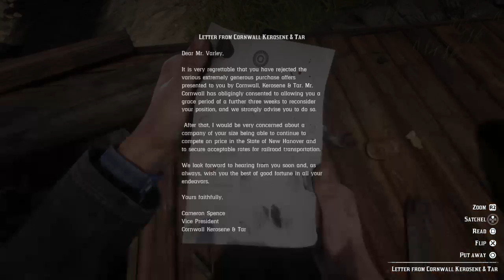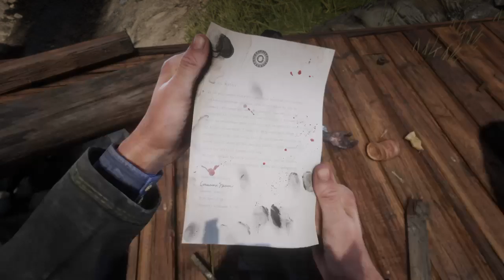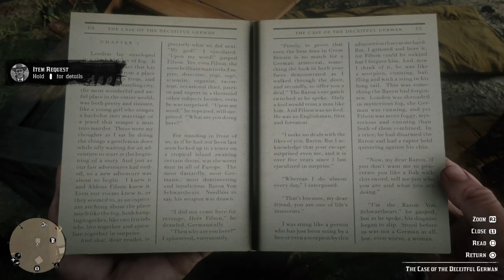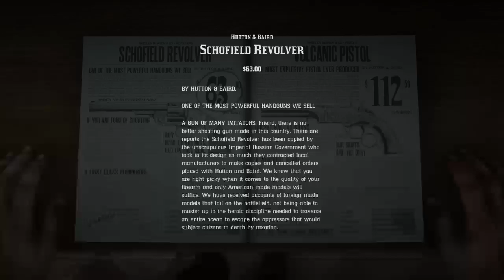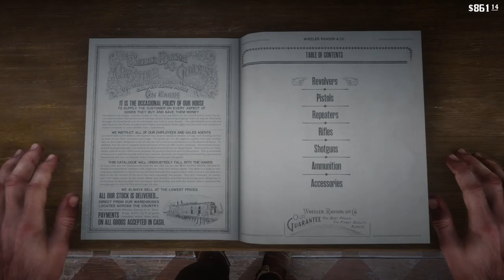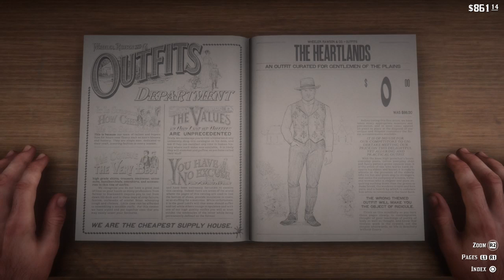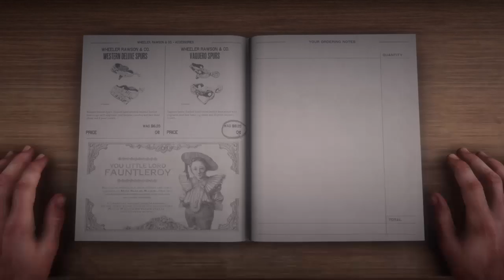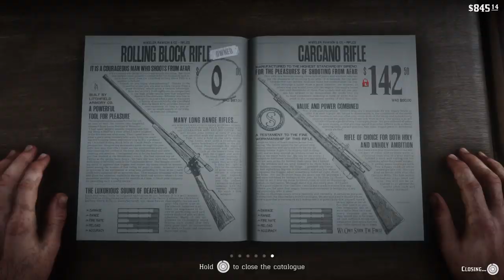Red Dead Redemption II: Wild Wild Weast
Random adventures in gaming.